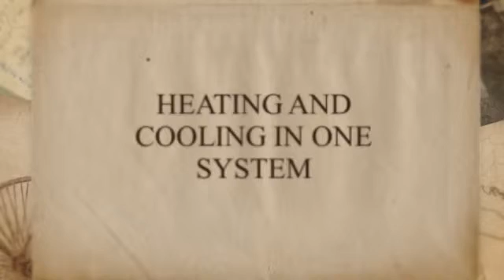Mini Split Air Conditioner in Minisplitwarehouse.com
Mini Split Air Conditioner in Minisplitwarehouse.com. An installer can easily set up this highly efficient system as a new primary heat source in electrically heated homes.